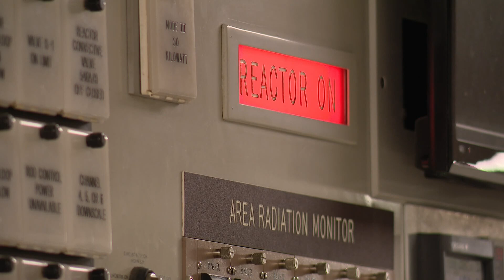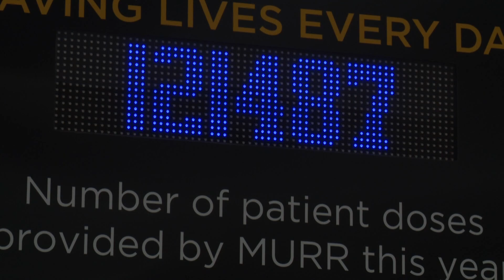University of Missouri credited for breakthrough in prostate cancer treatment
A breakthrough in research at the University of Missouri involving prostate cancer treatment has resulted in thousands of people receiving life-saving care.